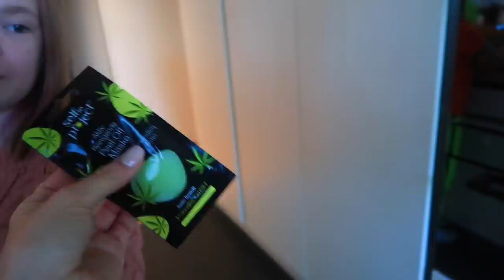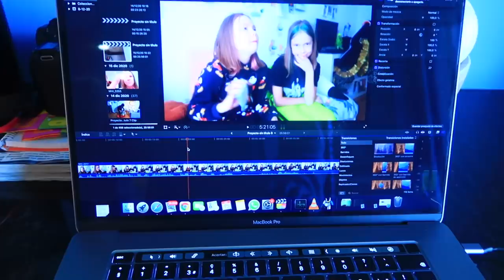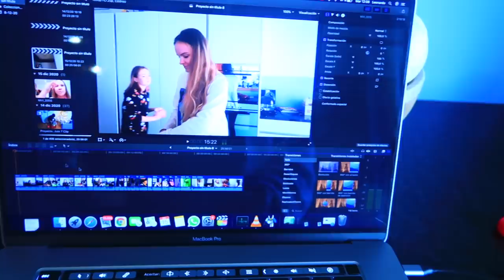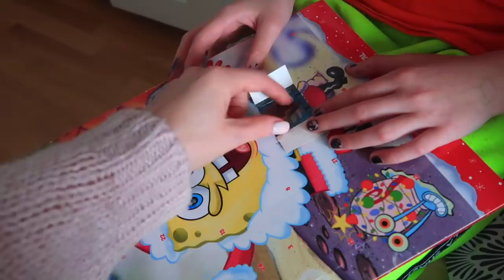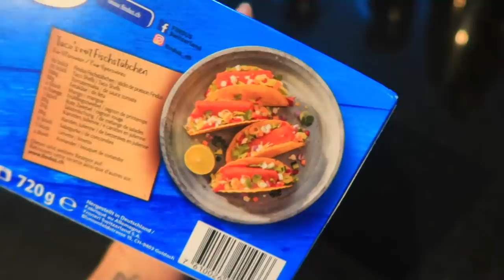ДЕНЬ 15 / Марго засветила ШКОЛЬНУЮ ФОТКУ / Подарок для МАМЫ